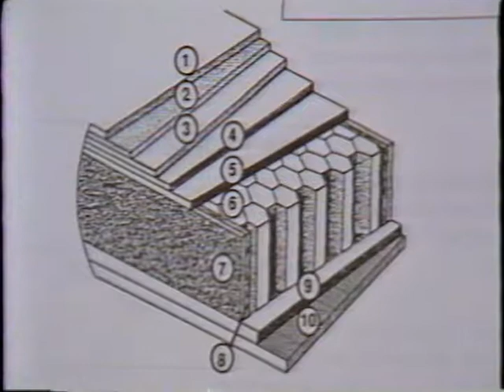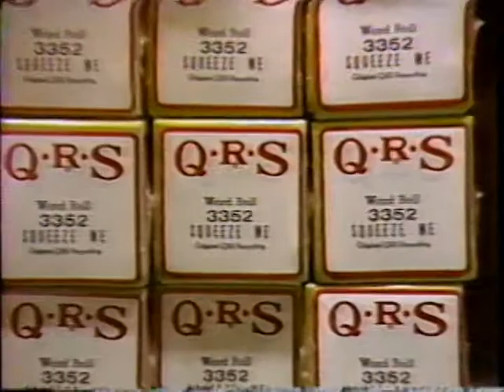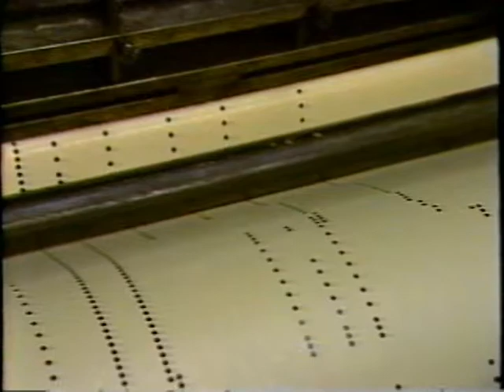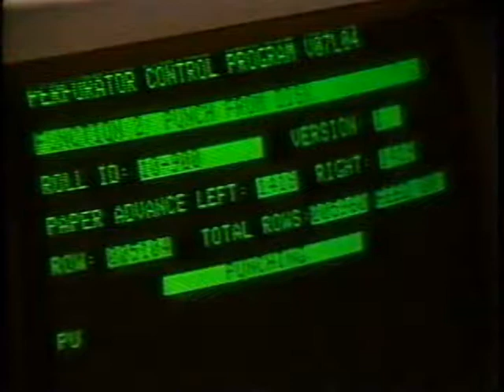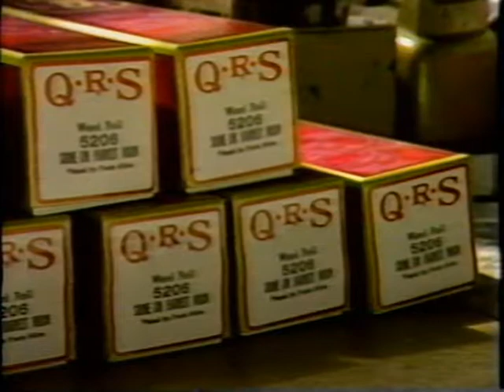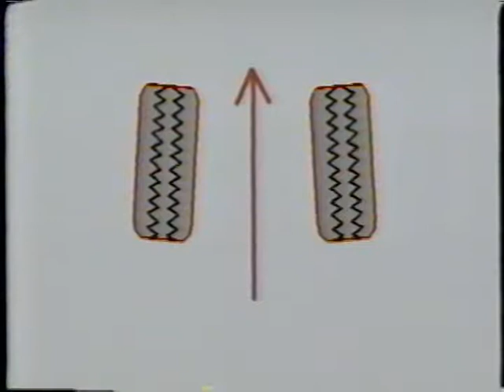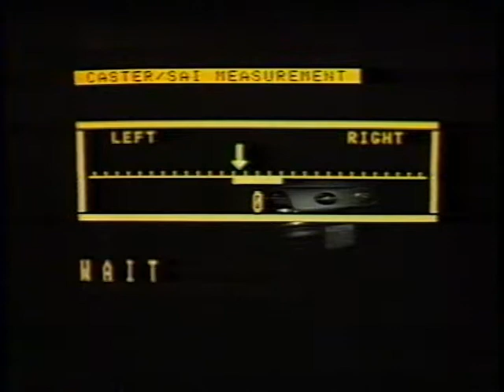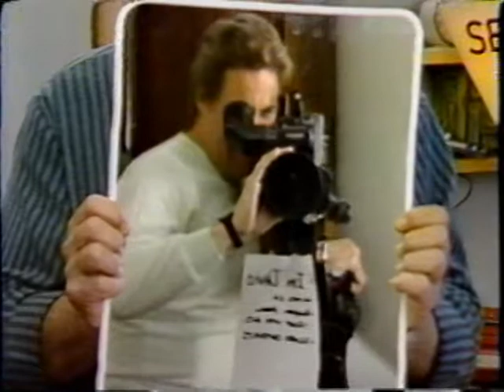Acme School of Stuff -- #12 -- Properties of Jell-O/Piano Scroll/Wheel Alignment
In Program 12, You will learn about the properties of Jell-O -- A Visit to a factory that makes music scrolls for player pianos (at the time). Plus you will learn about wheel alignment in your car.